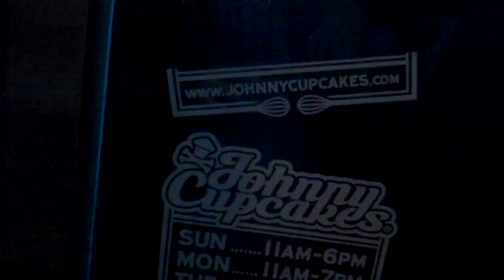Johnny Cupcakes Suitcase Tour 2010 line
the line to get inside the JC melrose shop on 4/20/10